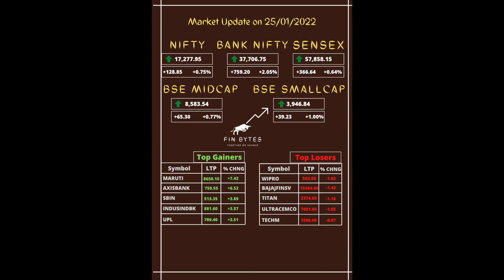25/01/2022 Indian $tock Market Updates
Hello All,

Nifty opened significantly gap down and then immediately recovered the intraday losses. Markets had a fantastic rally. Towards the end of the day, Nifty closed positively at 17277 which was 0.75%

Bank Nifty on the other hand opened significantly gap down and also followed a trend similar to Nifty. But the rally in Bank Nifty was more aggressive. Towards the end, it closed positively at 37706 which was 2.05%.

Hopefully, institutions should have been on buy-side, Let's wait and see.

Follow us for more interesting content.